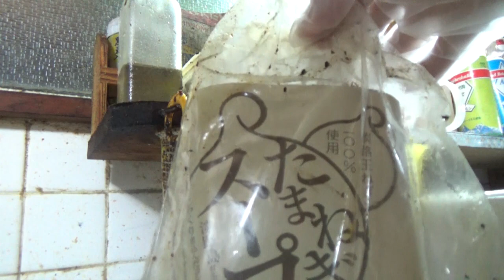あっちゃん☆ナイトスクープ